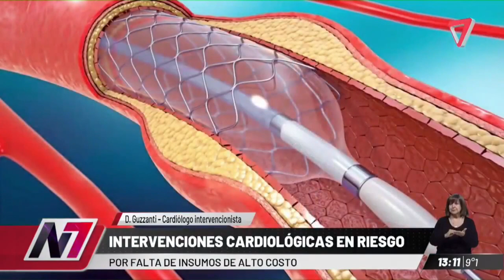Intervenciones cardiológicas en riesgo por falta de insumos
Debido al aumento de insumos y los honorarios médicos no aumentan acorde a la inflación.